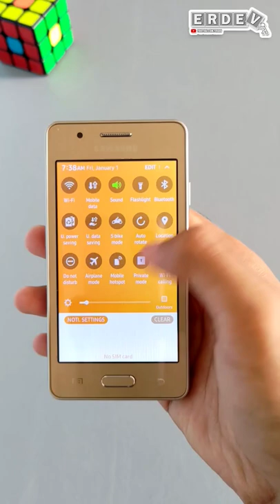SAMSUNG BIKIN OS UNTUK MENYAINGI ANDROID